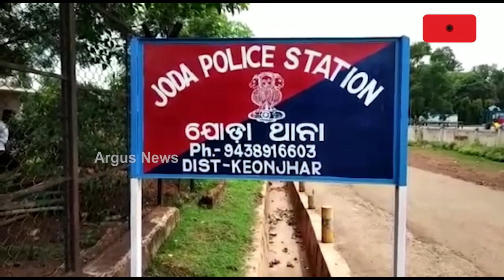Dr Subhashree Death Case: Accused Boyfriend Had Developed Physical Relation With Her !